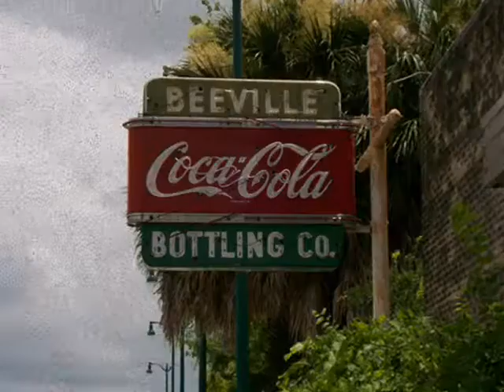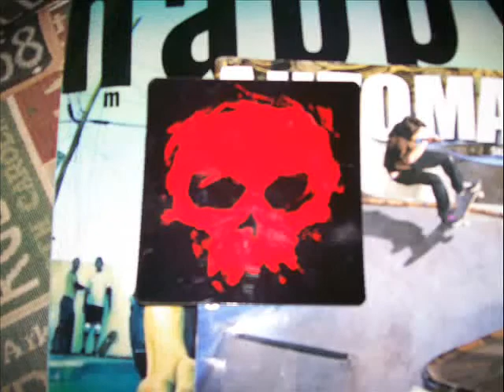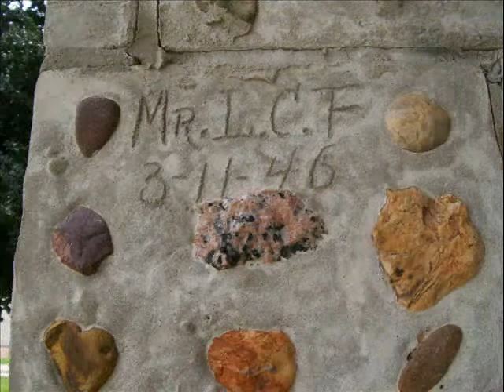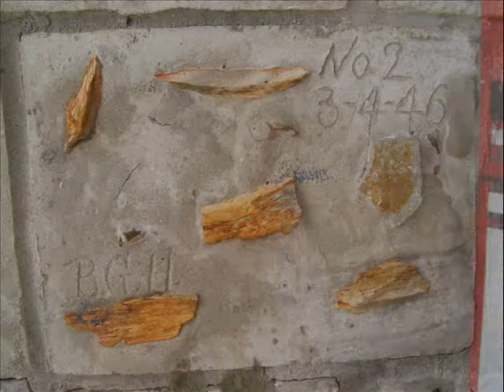4th July 2007 Beeville, Texas & On The Road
Fixing up old surfboards, fireworks in the rain, some good food, good times, etc. and photography on my way home.